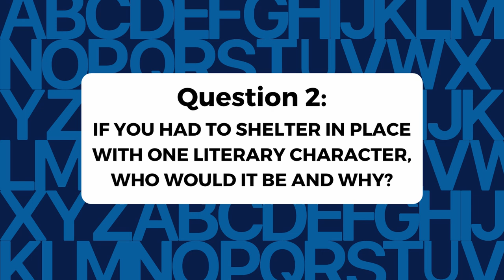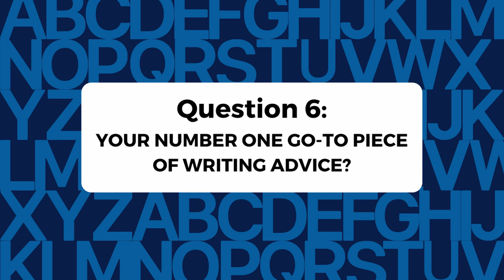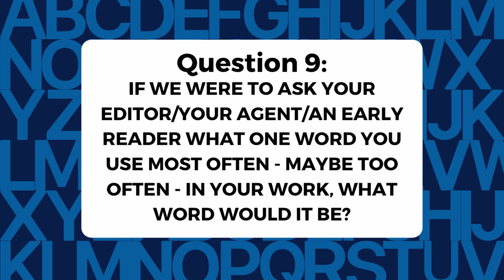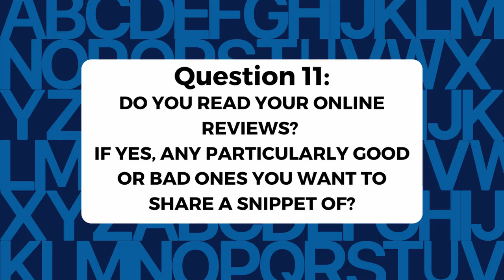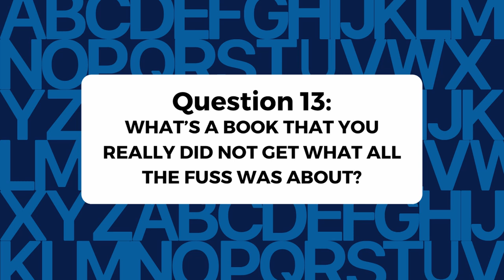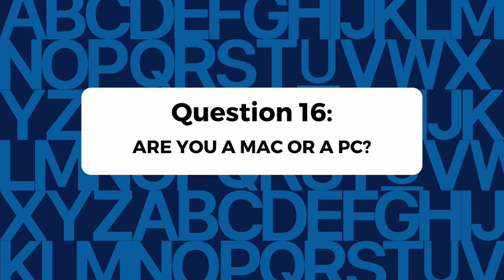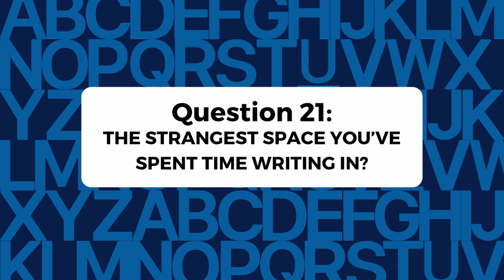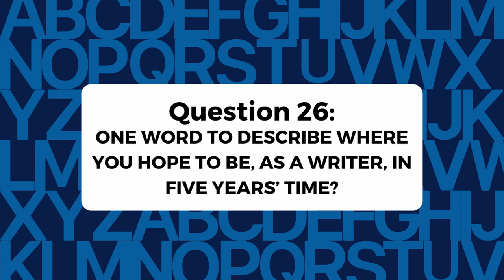26 Questions with Naomi Shihab Nye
Writing is a mysterious practice and an even more mysterious career. We, at the Writers' League of Texas, have decided to take matters in our own hands and find out what truly makes writers tick. We conjured many questions to achieve this end (specifically 26 of them, a number held in reverence by those who follow the way of the English alphabet). Join us on what may end up being a never-ending journey to finally answer the questions we have all pondered over, and maybe even answer some questions of your own.

This week, we interview the current Young People’s Poet Laureate, Naomi Shihab Nye, author of the poetry collection Everything Comes Next (published by Greenwillow Books in September 2020). In it, we learn some of the deeper secrets of her craft, such as "That kind of question has no meaning to me," or "I really love desks in Japan," What do these answers mean? Watch the video to find out!

Author's Bio:
Naomi Shihab Nye is a poet and anthologist and the acclaimed author of Habibi: A Novel and Sitti's Secrets, a picture book, which was based on her own experiences visiting her beloved Sitti in Palestine. Her book 19 Varieties of Gazelle: Poems of the Middle East was a finalist for the National Book Award. She has taught writing and worked in schools all over the world, including in Muscat, Oman. She lives in San Antonio, Texas.

ALL MATERIAL REFERENCED:
Books:
-Question 3
      The days run away like wild horses over the hills by Charles Bukowski
-Question 4
      Like Brothers by Mark and Jay Duplass
-Question 7
      Favorite Poems, Old and New edited by Helen Josephine Ferris
-Question 10
      Writing the Australian Crawl: Views on the Writer's Vocation by William Stafford
      You Must Revise Your Life by William Stafford
-Question 13
      American Dirt by Jeanine Cummins
-Question 15
       Any By William Stafford
-Question 17
      Angela's Ashes by Frank McCourt
-Question 23
      William Stafford
      W. S. Merwin

Authors:
-Question 2
     Henry David Thoreau
-Question 14
      Jack Kerouak

Music (Question 20):
      Tom Waits

Bookstores (Question 24):
      The Twig Bookshop at the Pearl, San Antonio, TX